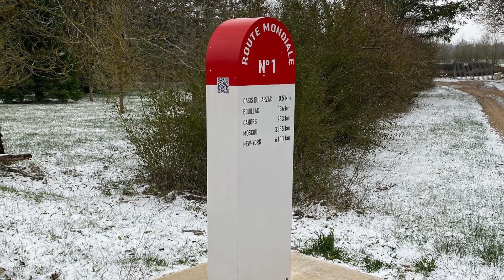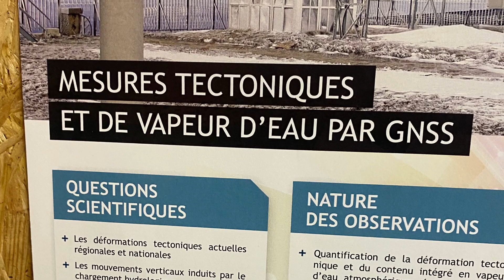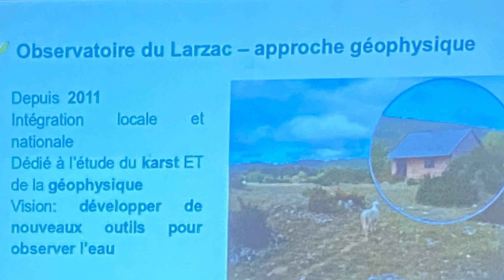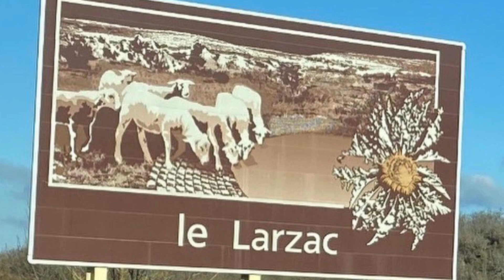L’hospitalet du larzac.Le système karstique du Durzon,à 3567 pas de la borne de la routemondiale.fr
Le système karstique du Durzon, (Causse du Larzac, France) fait l’objet de mesures géodésiques et hydrologiques répétées ou continues.

Les données acquises sont de nature très variées (température, débit, gravimétrie, GPS, inclinométrie, vapeur d’eau, CO2, …) à des fréquences d’échantillonnage très variables (du 100 Hz à une mesure par heure).

La plupart des données sont acquises en continu sur des durées longues. Pour la gravimétrie, le GPS, la sismologie et les flux atmosphériques, l’objectif est de travailler à différentes échelles de temps pour mesurer les cycles saisonniers